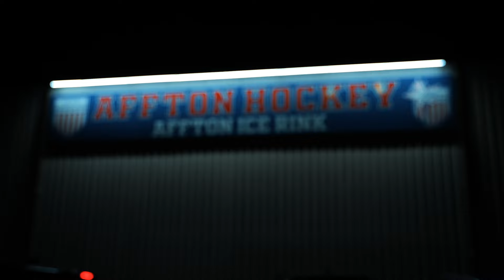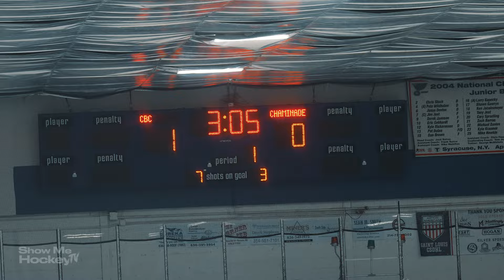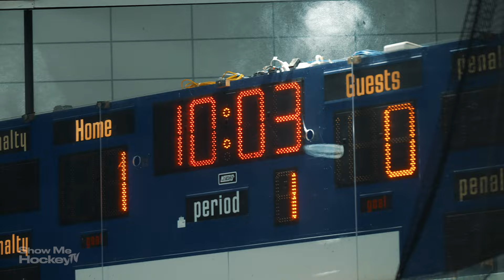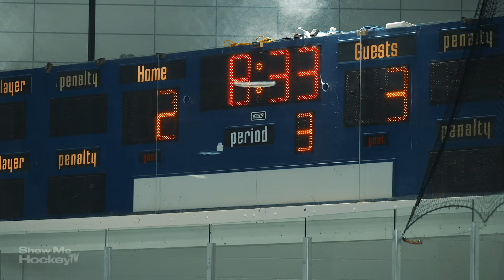ROAD TO THE CHALLENGE CUP | CBC Hockey Vlog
The 5th and final CBC Hockey Vlog for the 23-24 season follows the Cadets on their road to the Missouri High School Hockey Championships (The Challenge Cup.) Last year, the Cadets had an early exit with a loss to Chaminade.

They look to redeem themselves this year with a strong playoff performance and look to make a deep run and win another State Championship.

A huge thank you to our contributing sponsors who make these videos possible:

Jeff LoVecchio

Filmed & edited by @PilchFilms